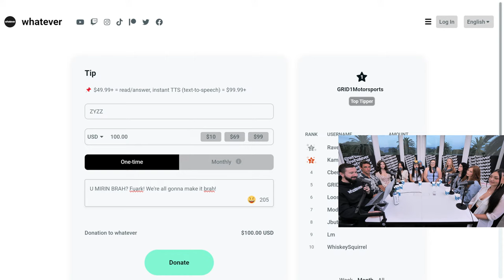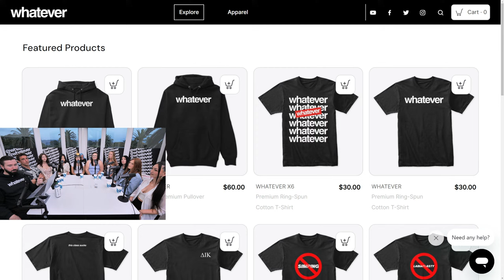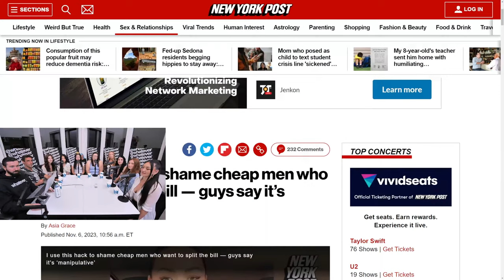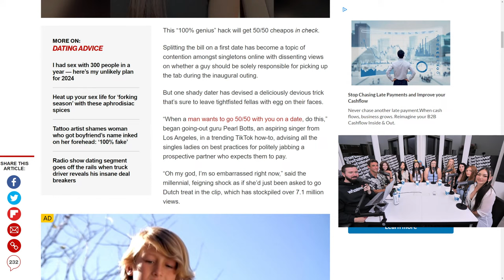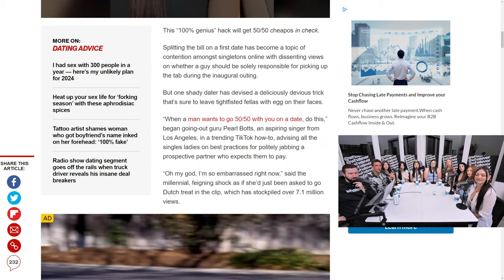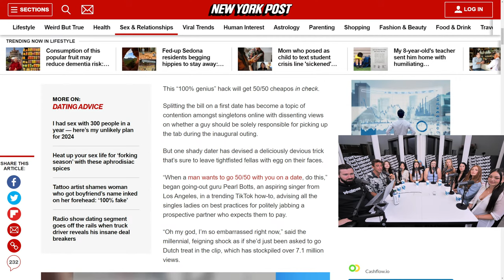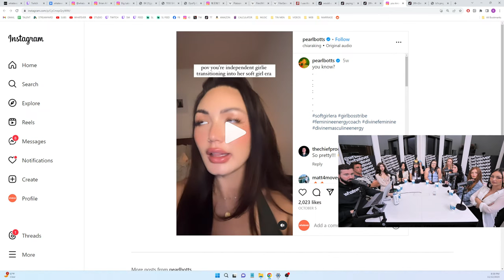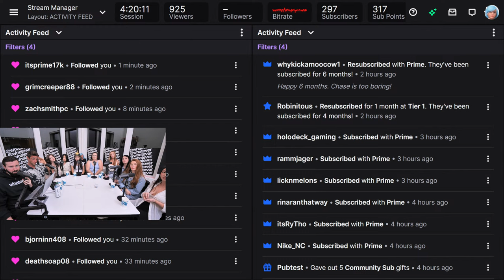She Wants A Traditional Man But WILL NOT Take Husbands Last Name?! | Dating Talk #117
🕘 Timestamps:
0:00 Introduction
2:00 Guest Intros
4:40 Relationship Status
6:00 Her long-term stalker ex
13:50 TTS is turning Japanese 🤣
16:40 Red flags??? 🚩
18:30 Have you had a rebound yet?
20:00 Brixan's -tisms kick in
23:20 They broke up yesterday??
28:00 TTS: Holiday seasons
29:10 Her viral video on shaming men
30:20 TTS: Who would date Brixan
32:50 Reaction to her viral Tiktok 🎥
34:20 A lot of women agree with her?!
36:10 She cooks women who expect too much and Chase approves
38:40 TTS: Feminism (Brixan and Chase bring the heat) ♀️🔥
56:30 The WNBA doesn't get paid as much...for a reason
57:10 The competition among men (Chase spits facts)
1:00:40 Delusional girl talks about the reason for feminism? ☣️
1:07:20 Chase sheds light on her double standards
1:10:20 TTS: Tradwife or Boss babe? Do you deserve a high-value man?
1:13:40 Chase preaches
1:18:30 Her uneducated take on men
1:22:10 Do men lie to get laid?
1:23:20 Brixan claps down some FACTS ✅🔥
1:26:20 "Men and women pursue different things in each other"
1:30:40 Purpose and marriage discussion
1:37:50 Superchats
1:44:10 Her military h** phase?! 🤣
1:49:30 Her first love
1:53:10 More of her Tiktoks 🎥
1:55:30 Career discussion (They don't get it)
2:11:30 TTS catch up
2:20:00 Delusional question about making jobs more feminine 🔥
2:27:00 Pre-show notes
2:30:30 What is a romeo p*mp?? ☄️
2:34:00 Her friend beat up her boyfriend 🍿
2:35:10 Social media is bad for dating + dating while older
2:41:30 Bad boys??
2:47:00 Making a guy wait (Chase's wisdom)
2:50:50 The science of bad guys
2:53:40 Has she gotten DM's since her last appearance?
2:54:40 She wants a man from the 50s
2:57:00 Chase fires back at TTS
2:58:10 What is modern dating..?
3:01:20 Women's expectations discussion
3:06:10 Well, who should pay for the first date?🔥
3:09:30 Return to women's expectations
3:14:00 "Does the guy that YOU want, want you?" ✅
3:16:10 The history of courtship
3:19:20 How does Brixan know who to date?
3:23:50 Paternity uncertainty and body count
3:30:40 Would you date a guy who has slept with men?
3:33:20 TTS catch up
3:36:50 She doesn't understand body count?? 🔥
3:41:30 Superchats
3:45:50 Would you marry a virgin??
3:49:10 Brixan's marriage rant
3:59:50 More Tiktok reactions 🎥
4:03:00 Being a feminist...and demanding men pay for first dates?
4:06:50 Would you take your husband's last name? (Chase's mind is blown) 🔥
4:20:20 Return to traditional gender roles
4:26:30 The idea of the "spark" is fake
4:30:40 Heights, saying "no", and other pre-show notes
4:36:40 She avoids all accountability for picking trash men
4:39:50 Rating 1-10 (DELUSIONAL girls think they're 10s) 🔥🔥
4:56:40 Delayed superchats
5:00:00 Her first love was an addict?!
5:07:20 Her guy's friend smoked in her backseat...
5:11:10 She likes ex-convicts
5:18:50 Red flag tattoos 🚩
5:22:00 Body count discussion triggers her 🔥🔥
5:32:00 "Who are you to judge?" (Chase and Brixan cook)
5:44:50 What's your body count?
5:48:10 Superchats
5:52:00 Final thoughts
5:52:10 Outro